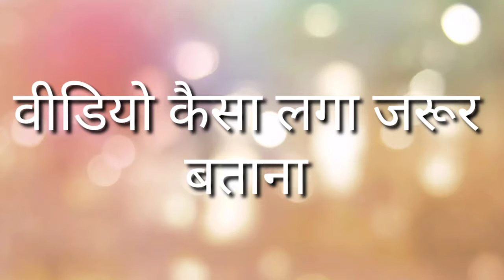Vigo Video Awdhesh Premi Ka।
Ramesh and golu
comedy